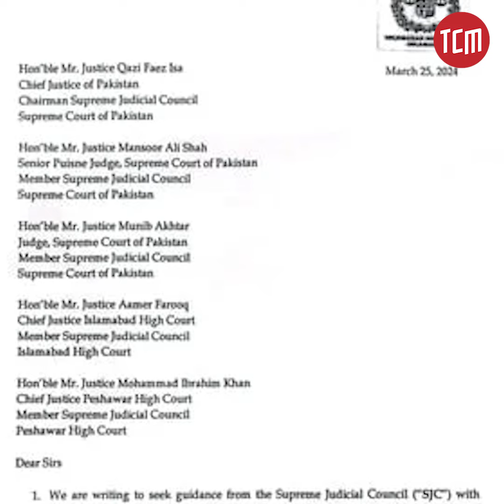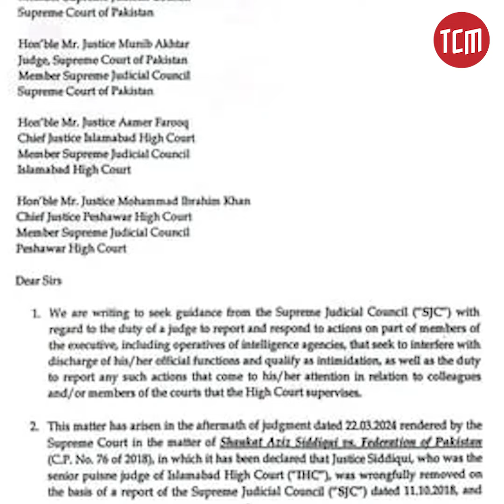Understanding the Impact of IHC Judges’ Letter to SJC | TCM Explains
Six Honorable Judges of the Islamabad High Court (IHC) have written a letter to the Supreme Judicial Council (SJC) to demand an investigation against the alleged involvement of Pakistan’s intelligence agencies in judicial proceedings. Journalist Asad Malik explains the content and implications of this letter.